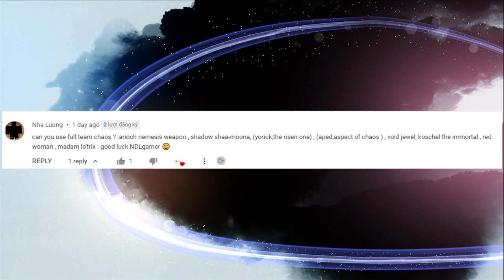Chaos Team in the Mighty Party as suggested by Nha Luong